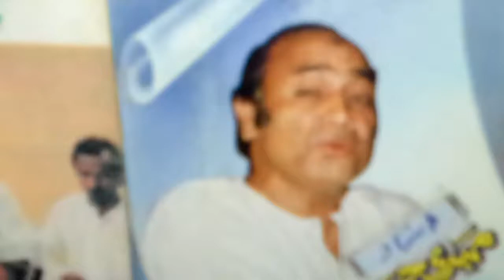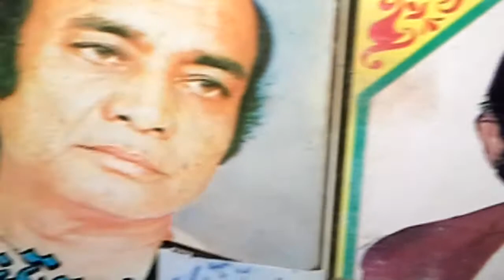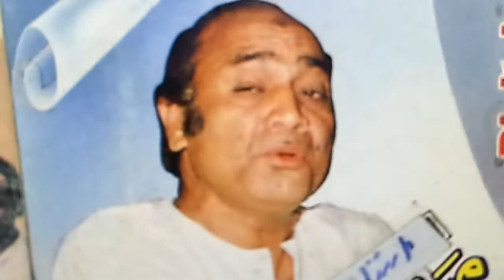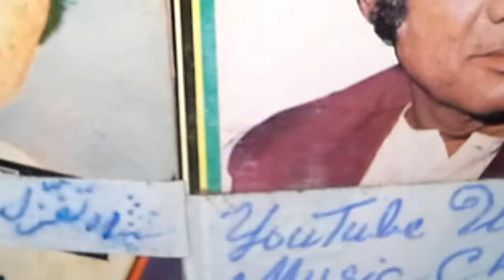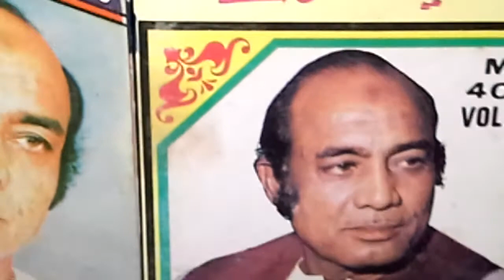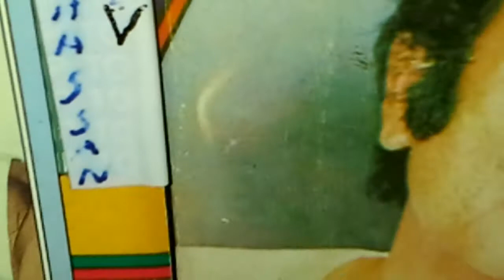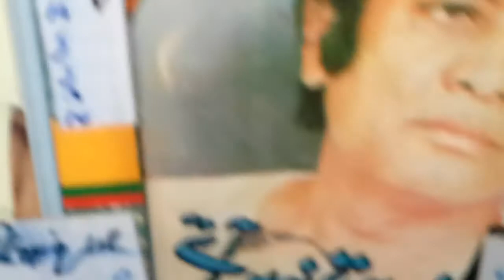Pakistani Song Sawan aaya tum nahi aaye Mehdi Hassan Rare ساون آیا تم نہیں آےء A/176 Y/1974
Gifted 2 : Global Audience

Lyricist : Akhtar Yousaf

ساون آیا تم نہیں آےء

رہ گئے ہم تو آس لگائے

 Muhammad Fayyaz

 F.T.V.  Music @

Origional Voices

+ Sounds+ Duration

Self ReSearched  n ReFined

 Superior Multi National

 Master Quality Product

           @ Live  Camera Recorded

            HD High Definition Content

                1280× 720 Pixels

              Dimension Resolution

   Super ExcellentStereoSound

 Reproductio Tracks Multi Media

           Japan + Germany

     + Vietnam + Thailand

          + Korea + Malaysia +

 China + Austria + Luxembourg

 The King of Melody

 Sir Mehdi Hassan

 at his Best of The Best

Music Director :  Ali Kazmi

Movie
 Sawan aaya tum nahi aaye

Cast :    Shabnam Nadeem

            Lehri +Husna+ Rahman +

             Khalid Salim Mota+Tamanna

Year  1974

Publisher + YouTube

 Thanks to

The Great YouTube

Team / Staff

California U.S.A.

For Publishing,

Releasing N Promoting

 40 years ' Non Stopped Research

    Take Care !

          Be Blessed !

 Note :

Channel Subscripions are Free !

So many Thanks

My Dear n Near Audience

  Muhammad Fayyaz

 Live F.T.V.I.  Music@
Origional

 Voices + Sounds
 + Duration
Constantly :

Commenting + Liking , Friendly !

A rainy song for

 all rainy seasons

4 YOU 4 ever !

Muhammad Fayyaz

Origional  voices

behind machines

 Respected International

Surraiya Multaniker

@ Radio Gramophonic

Sounds Versions